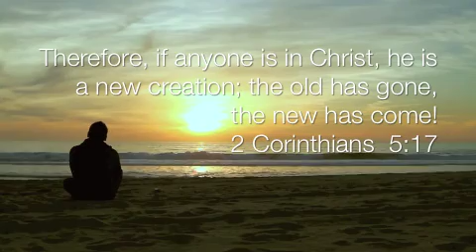SPH's 'Welcome to 2013!'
Hi everyone. We hope you enjoyed your break - though yes, we do agree, a longer one would've been welcome too! :) Anyways, let's start this new year with a reinvigorated spirit to work, serve, and have some fun as well. Enjoy!